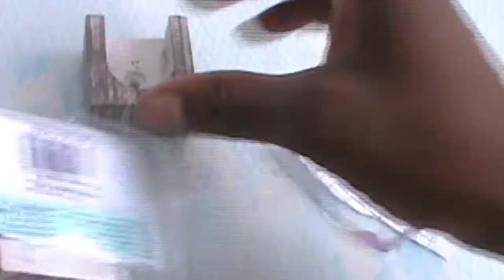Comment et où mettre une annonce de location de vacances ? | 482 | airbnb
Comment et où mettre une annonce de location de vacances ?
Où mettre une annonce de location de vacances ?
Aujourd’hui plusieurs sites de mise en relation partage le marcher de la location de vacances. En tant hôte la question est donc où mettre une annonce de location de vacances ? En tant qu’entrepreneur il est légitime de se demander combien ça coûte.
Il est clair que si vous posséder un seul hébergement il vous sera difficile de vous passer de ces sites.
En plus certain site comme airbnb prélève des frais de service aux hôtes comme aux voyageurs.
Ce qui a pour effet d’augmenter le montant payer par le voyageur.
D’autre site comme arbritel prélève aussi des frais de service aux voyageurs qu’il est impossible de connaître à l’avance, estimé à moins de 14%.
Au-delà des frais il faut aussi prendre en compte l’audience de ces sites web et le taux de remplissage qu’ils peuvent vous apporter.
Nous avons aussi pris de compte, le paiement en ligne, le délai de versement, la gestion de la politique d’annulation, la gestion des réclamations et la gestion des commentaires clients.
En effet sur la plupart des sites de réservation de locations de vacances le voyageur vous attribuera un commentaire qu’il sera quasi impossible de remettre en question.
Voici notre classement du meilleur site de location saisonnière :
2. le bon coin |
6. TripAdvisor |